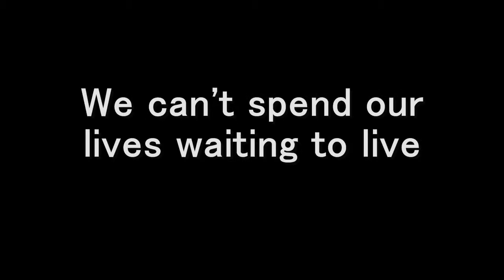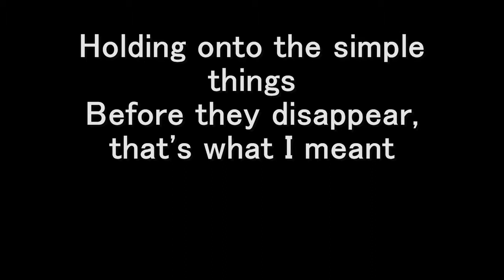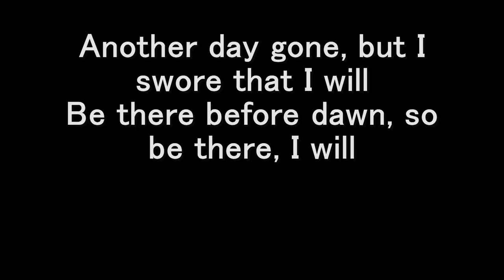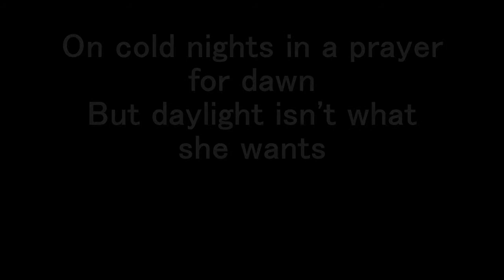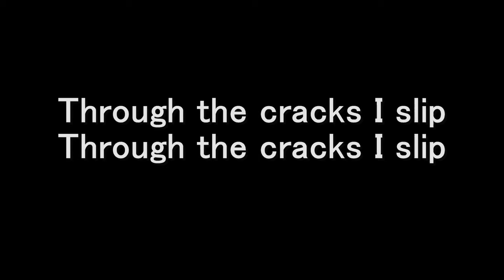Rise Against - The Dirt Whispered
The fourth track from the 2008 album 'Appeal to Reason, by Rise Against.

If you have a few moments, some of my friends are starting a small business, and they can use all the support they can get!

Drop them a line!